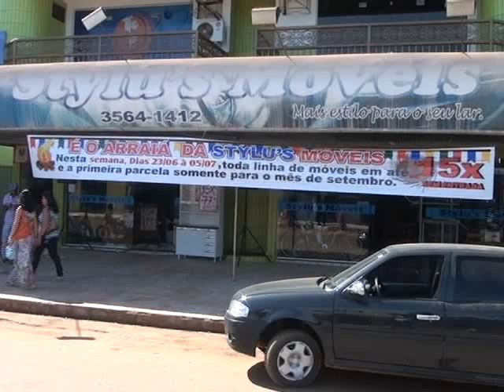Arraiá da Stylu's Moveis é promoção de montão